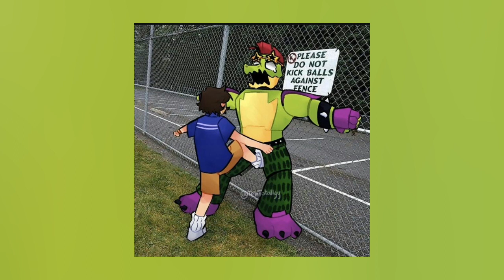Griffinilla - They'll Find You (ft.CK9C) // ➨Sped Up